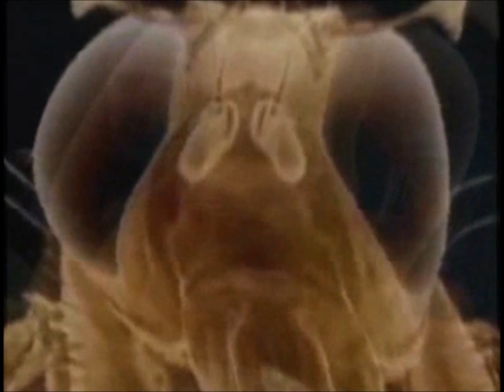VCR Repair - Kabuki Scarecrow